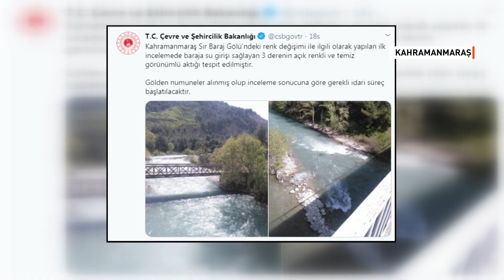Sır Barajı göletindeki renk değişimiyle ilgili inceleme başlatıldı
Kahramanmaraş Çevre ve Şehircilik Müdürlüğü, Sır Barajı göletindeki renk değişimiyle ilgili inceleme başlatıldığını bildirdi. Müdürlükten yapılan açıklamada, göletin renk değişimi görülen kısmından dün numune alındığı belirtildi. Numunelerin incelenmek üzere laboratuvara gönderildiği belirtilen açıklamada, şunlar kaydedildi: "Denetimde baraja su girişini sağlayan üç derede de inceleme yapıldı. 3 derede de herhangi bir kirlilik olmadığı, derelerin sularının açık renkli ve temiz görünümlü aktığı yerinde tespit edildi. Laboratuvar sonuçlarına göre bölgede yaşanan renk değişiminin sebebi netleşecek. İddia edildiği gibi bölgede kirlilik varsa sebep olanlar hakkında adli ve idari süreç başlatılacak." tır ifadelerine yer verildi